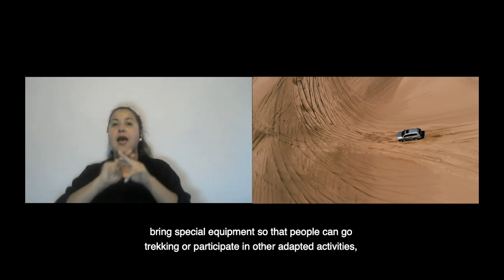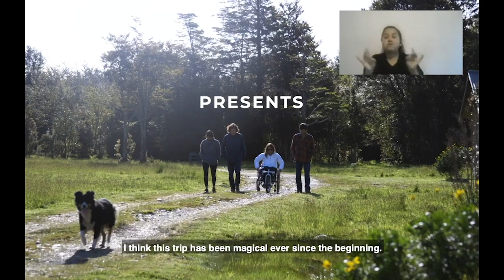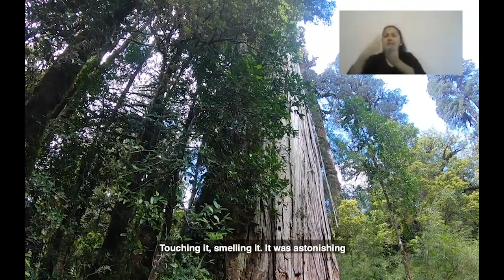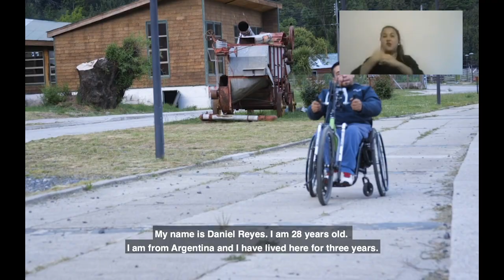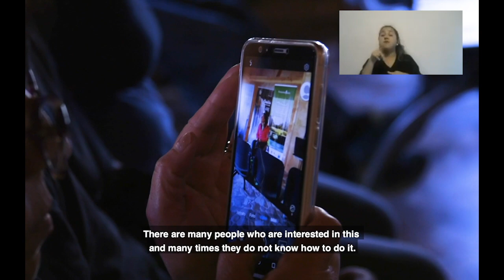Patagonia Verde Documentary Premiere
Join us for the launch of our new short documentary, Patagonia Verde! It focuses on a trip we took in late 2019 to the Carretera Austral in Chile, to open the destination.

This premiere version includes a behind the scenes interview with the participants. Explore Patagonia Verde with us!